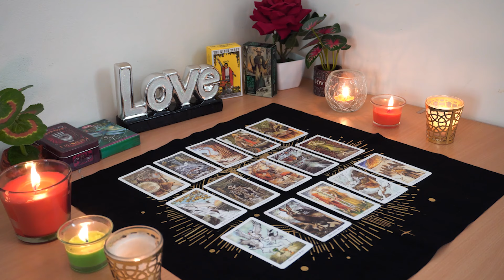SAGITTARIUS💘 You Both Think It's Over. Universe Has Other Plans. Sagittarius Tarot Love Reading